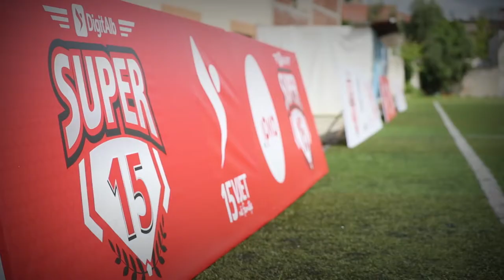Super 15 - Faza-1 (Tiranë)